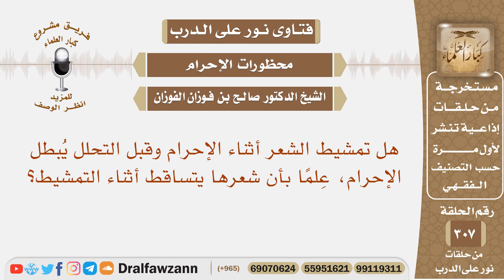هل تمشيط الشعر أثناء الإحرام وقبل التحلل يبطل الإحرام، علما بأن شعرها يتساقط أثناء التمشيط؟ الفوزان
نص السؤال: هل تمشيط الشعر أثناء الإحرام وقبل التحلل يُبطل الإحرام، عِلمًا بأن شعرها يتساقط أثناء التمشيط؟

السيرة الذاتية :
للاشتراك في قناة الشيخ صالح الفوزان

رئيس الفريق
لمشروع كبار العلماء